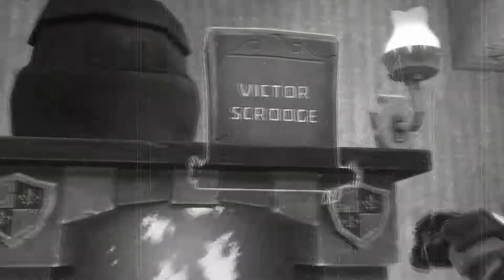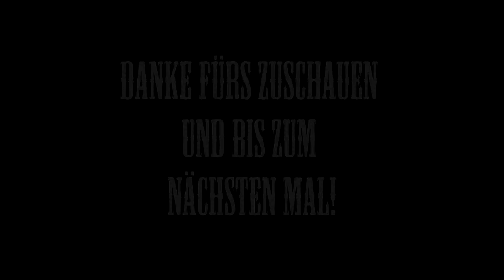Creativerse Halloween Special - Der Alptraum [Ein Creativerse Film/ German/Deutsch]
Hey Leute und frohes Halloween,
Ich habe etwas neues probiert und ich hoffe es gefällt euch.
In den letzten Wochen haben meine Verlobte und ich einen Friedhof gebaut und nun wird dieser zum Schauplatz eines Creativerse Filmes.

Wenn ihr neu seid und gerne selber mal Creativerse spielen wollt dann schaut euch doch gerne mal auf Steam um oder auf der Webseite von Plaful.

Die verwendete Musik stammt vom Meister des düsteren Pianos Myuu und Twin Music.